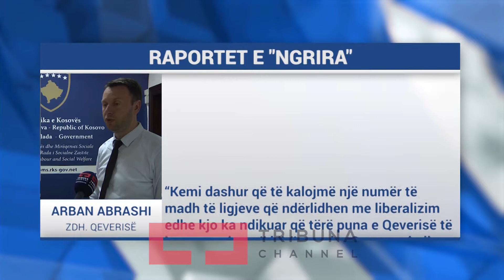Raportet e 'ngrira' S'ka takim të përbashkët Kosovë Maqedoni